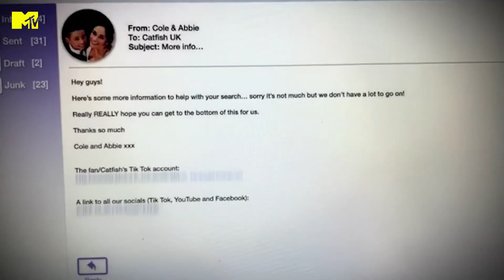Llegó un hombre a GRITARLE mientras grababan | MTV Catfish UK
╔ 𝐏𝐚𝐫𝐚𝐦𝐨𝐮𝐧𝐭+ ╗
╚ 𝐏𝐚𝐫𝐚𝐦𝐨𝐮𝐧𝐭+ ╝